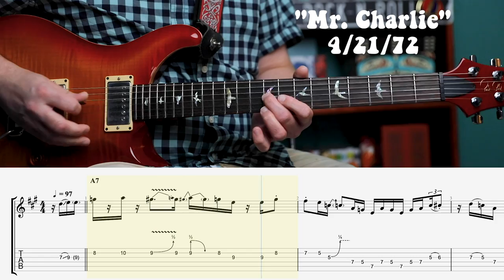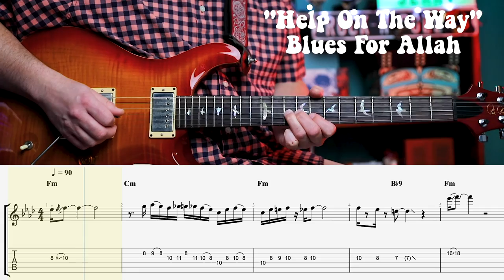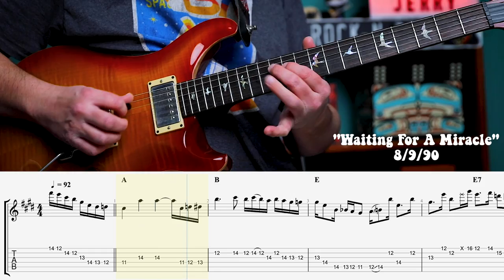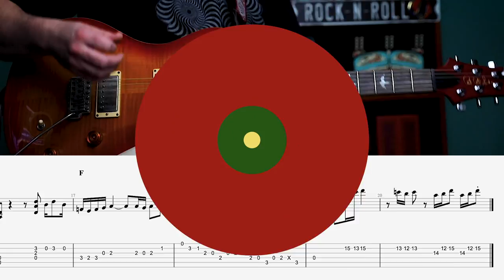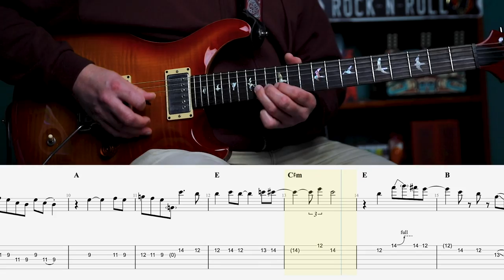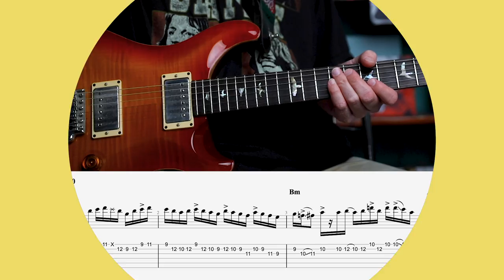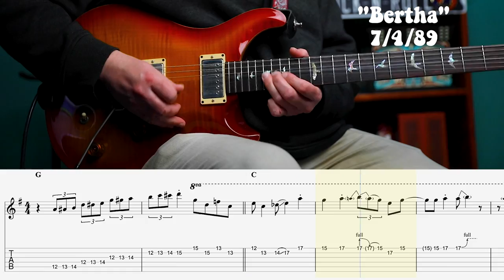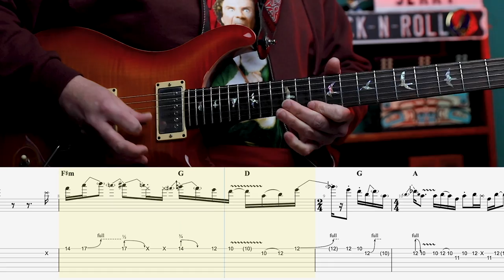25 JERRY GARCIA GUITAR SOLOS | With Tab | Learn Them All!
As a countdown to Xmas 2020, each day of December leading up to Christmas, I released some Jerry goodness (mostly guitar solos, with a couple of intros). This video combines all of those solos into one compilation: All The Days Combined.

*Note: Some of the individual videos included slower demos as well, or close-up shots. So, if there's any particular solo you really like, you may want to check out that specific day to see if there were any extras to go along with it.

Contents:
00:00     "Mr. Charlie" (4/21/72)
01:06     "Brokedown Palace" (3/24/87)
01:55     "When The Hunter Gets Captured By The Game" (4/23/93)
03:30     "Help On The Way" (Blues For Allah)
04:18     "Don't Ease Me In" (12/13/79)
04:53     "Mississippi Half-Step Uptown Toodleloo" (4/2/73) - 1st solo
05:28     "Mississippi Half-Step Uptown Toodleloo" (4/2/73) - 2nd solo
06:03     "The Race Is On" (10/13/80)
06:30     "Waiting For A Miracle" (8/9/90)
07:55     "Jack-A-Roe" (Oregon State Penitentiary) Either 5/5/82 or 6/5/82
08:39     "Box Of Rain" (7/7/89)
09:16     "Jerry-style Blues Licks" (11/23/91) *From "Cats Under The Stars"
09:56     "Deep Elem Blues" (10/16/85) - Guitar Intro
10:28     "Morning Dew" (10/22/67)
11:29     "West L.A. Fadeaway" (9/30/89)
12:32     "Goin' Down The Road Feeling Bad" (4/5/71)
13:28     "How Sweet It Is" (3/1/80) - Guitar Intro
14:07     "I Second That Emotion" (9/10/89)
15:21     "China Doll" (6/17/91)
16:38     "Eyes Of The World" (Wake Of The Flood)
17:22     "Shakedown Street" (12/31/81)
18:51     "Run For The Roses" (4/24/93)
20:05     "Bertha" (7/4/89)
22:09     "I Know You Rider" (5/3/72)
22:49     "Ramble On Rose" (4/17/72)